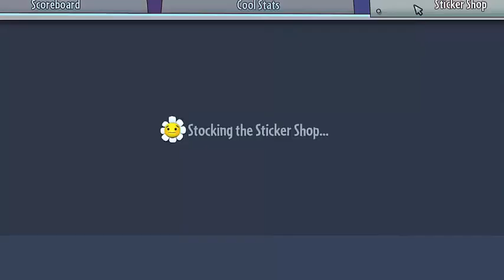plants vs zombies 2 3d game